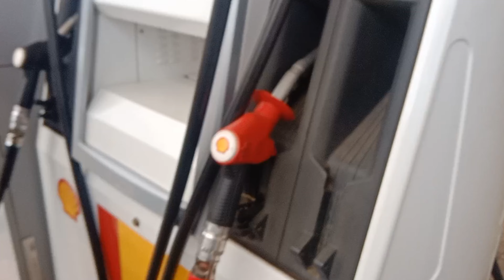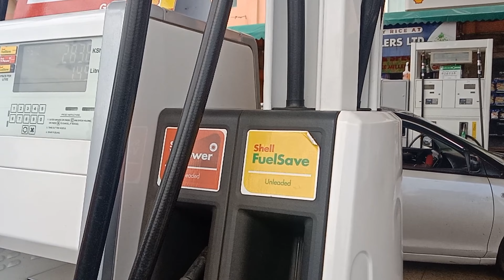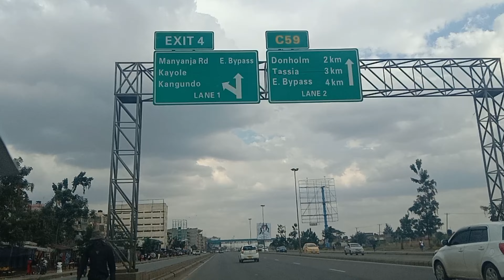A WINNING Journey - KENYA, AFRICA!!!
Join me on a motivational journey as I wake up in the picturesque town of Meru on Sunday, September 10, 2023. The topic of the day is all about winning in life. We'll explore the keys to success and drive from the serene Meru to the bustling city of Nairobi, all while discussing strategies for achieving victory in our endeavors. It's a day of inspiration and self-improvement that you won't want to miss!

I'm Victor Gatobu, and I'm passionate about cars, airplanes, and technology.

We all LOVE GREAT VIDEOS!
Let's go PRO ✔️

1. SAMSUNG GALAXY A14 ;
2. BOYA BY-M1 MICROPHONE ;
3. SANDISK 128GB MEMORY CARD ;